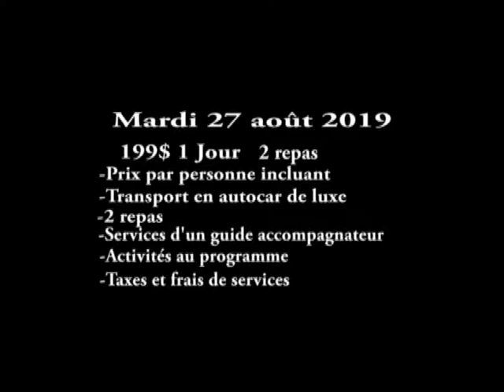Élection 2019:Josée Bélanger